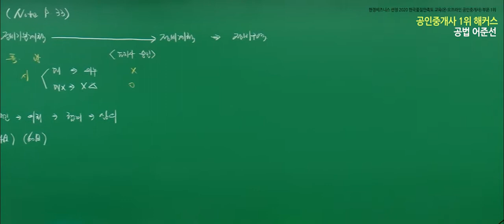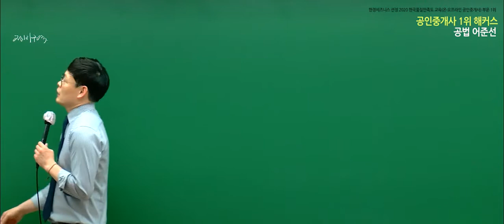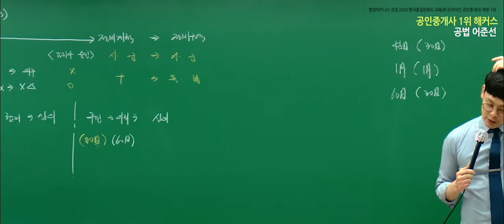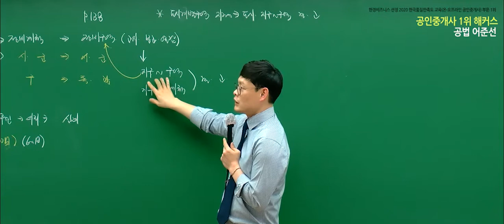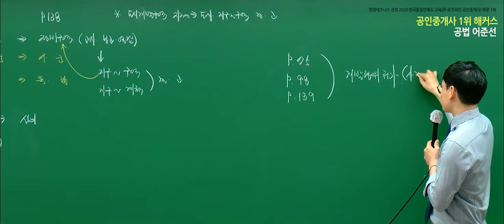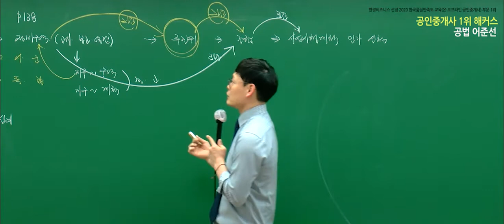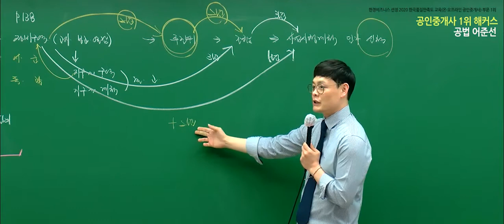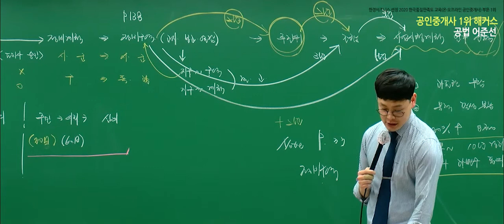공인중개사 부동산공법 유료인강 무료공개｜해커스 어준선｜2021핵심이론 16강｜공인중개사난이도, 공인중개사합격수기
- 부동산학개론 : 강양구 교수님
 - 민법 및 민사특별법 : 민희열,이종근 교수님
 - 중개사법령 및 중개실무 : 정지웅 교수님
 - 부동산공법 : 어준선,김용철 교수님
 - 부동산공시법 : 홍승한,김의열 교수님
 - 부동산세법 :  신동우 교수님

2021 입문서 + 강의 무료로 받고 공부 시작하기

3,000개 이상 학습자료&무료인강 제공!
네이버 공인중개사 대표카페 [공도사]

*한경비즈니스 선정 2020 한국품질만족도 교육(온·오프라인공인중개사)부문 1위